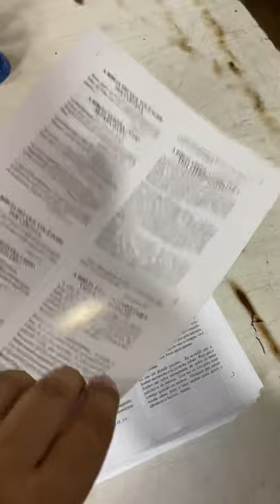Printing 10,000 more Gospel tracts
We are having 10,000 more gospel tracts printed, but now they will have the new church’s address!